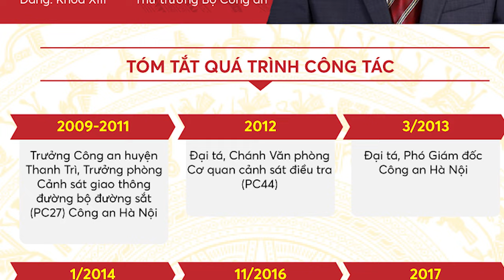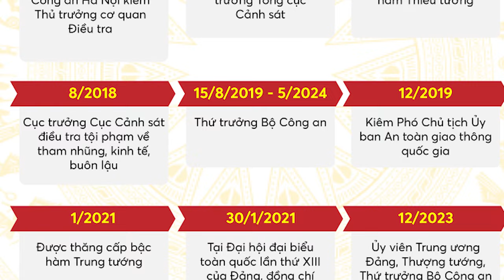Thượng tướng Nguyễn Duy Ngọc giữ chức Chánh văn phòng Trung ương Đảng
Hưng Yên TV | Sáng 3/6/2024, tại Trụ sở văn phòng Trung ương Đảng, Thường trực Ban Bí thư Lương Cường đã trao quyết định của Bộ Chính trị điều động,bổ nhiệm Thượng tướng Nguyễn Duy Ngọc, Ủy viên Trung ương Đảng, Ủy viên Ban Thường vụ Đảng ủy Công an Trung ương, Thứ trưởng Bộ Công an giữ chức Chánh Văn phòng Trung ương Đảng.
Ông Nguyễn Duy Ngọc sinh năm 1964; quê quán ở thị trấn Lương Bằng, huyện Kim Động, tỉnh Hưng Yên; là uỷ viên Trung ương Đảng khoá XIII, trình độ chuyên môn Thạc sĩ Luật. Ông Ngọc có nhiều năm công tác ở công an thành phố Hà Nội
Ông Nguyễn Duy Ngọc từng giữ các chức vụ: Trưởng Công an huyện Thanh Trì, Trưởng phòng Cảnh sát giao thông đường bộ đường sắt (PC27) Công an TP Hà Nội, Chánh Văn phòng Cơ quan cảnh sát điều tra (PC44), Phó Giám đốc kiêm Thủ trưởng Cơ quan Điều tra Công an TP Hà Nội;
Tháng 11/2016, ông Ngọc được bổ nhiệm giữ Phó Tổng Cục trưởng Tổng cục Cảnh sát Bộ Công an, được thăng cấp bậc hàm thiếu tướng năm 2017; sau khi Bộ Công an bỏ cấp tổng cục, ông giữ chức , Cục trưởng Cục Cảnh sát điều tra tội phạm về tham nhũng, kinh tế, buôn lậu C03 (Bộ Công an).
Ông được bổ nhiệm giữ chức Thứ trưởng Bộ Công an từ ngày 15/8/2019 cho đến nay và được thăng cấp bậc hàm Thượng tướng từ tháng 12/2023
Địa chỉ: 164 Nguyễn Văn Linh, thành phố Hưng Yên, tỉnh Hưng Yên
Tiktok: Truyền hình Hưng Yên
Facebook: Đài Phát thanh và Truyền hình Hưng Yên
Zalo: Đài PTTH Hưng Yên